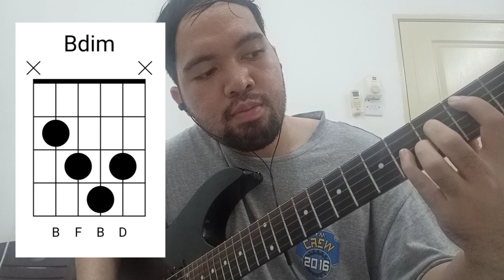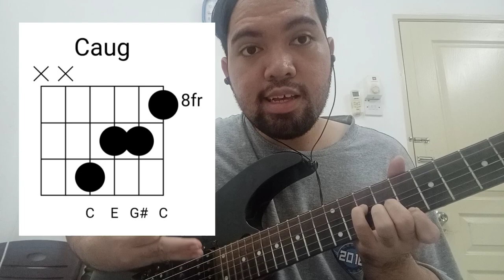Memahami Triad (Chord) Menggunakan Interval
Dalam video ini saya terangkan macam mana Triad (Chord yang menggunakan 3 note) terbina dengan menggunakan Interval.

Link video Asas Interval Dalam Muzik